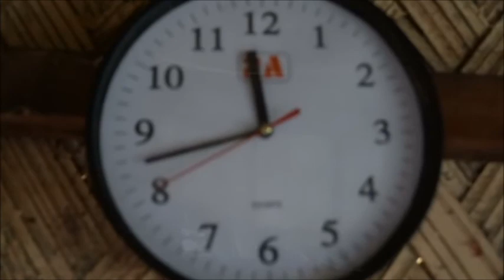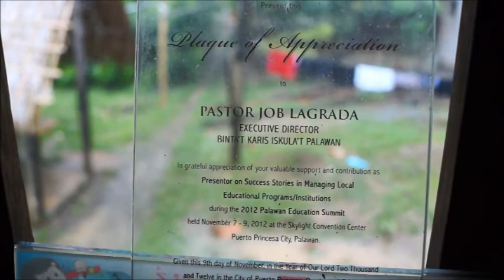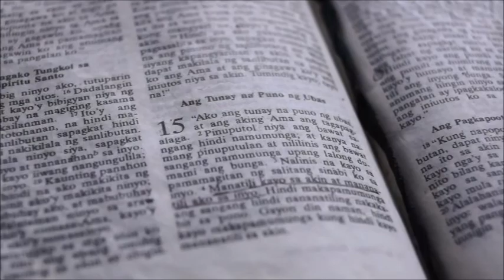Gospel Hall's Wilderness Camp2014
see you next wilderness camp!